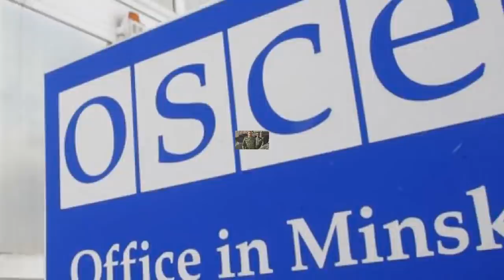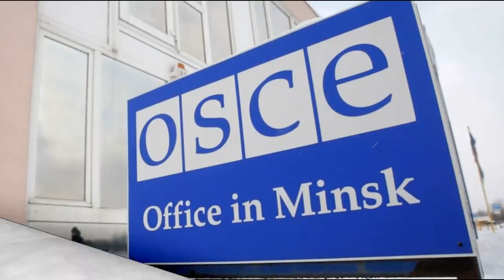Տոնոյանը ծնկի բերեց։ Բաքվում լшց ու կոծ է սկսվել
Դավիթ Տոնոյանի հզոր պատասխանից Բաքվում խառնվել են իրար։ Իլհամ Ալիևը և Զաքիր Հասանովը նեղն են ընկել։